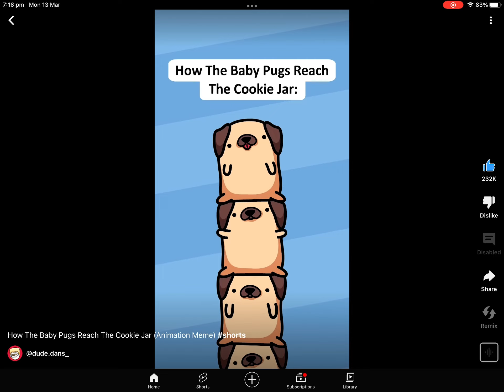How The baby pugs reach the cookie jar.